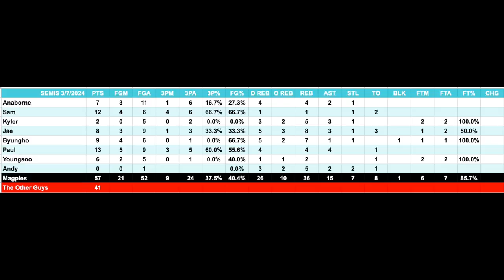Magpies: FXA Semi-finals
3/7/24 SEMIS Magpies vs The Other Guys (W 57-41)